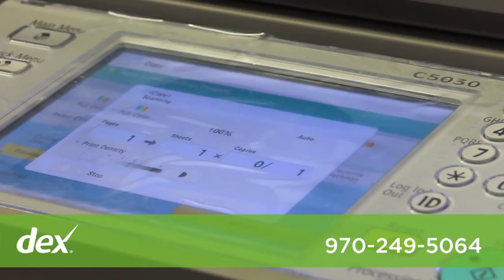BOSS In Montrose Inc